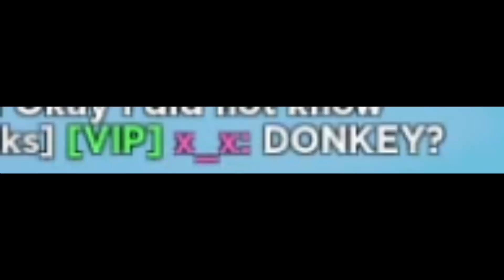Roblox Bedwars BUT IF I GET NOTICED The video ends...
IF I get noticed the video ends..